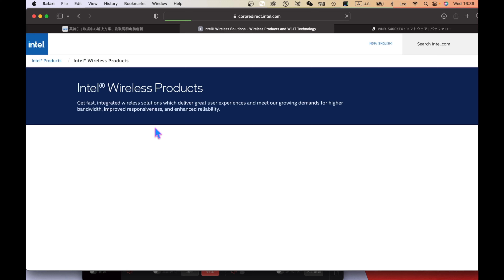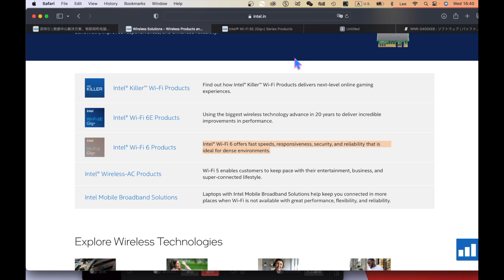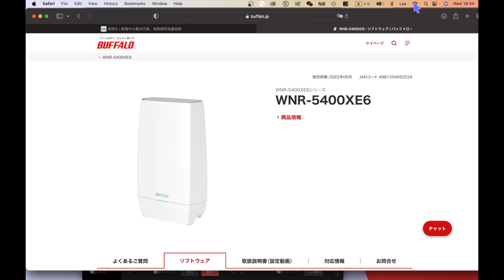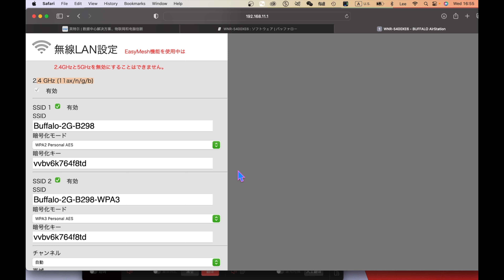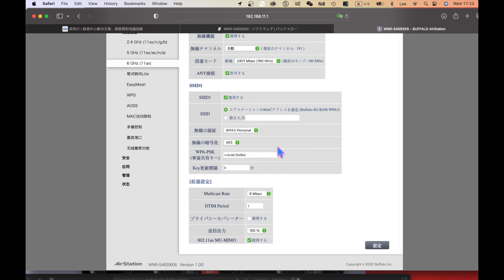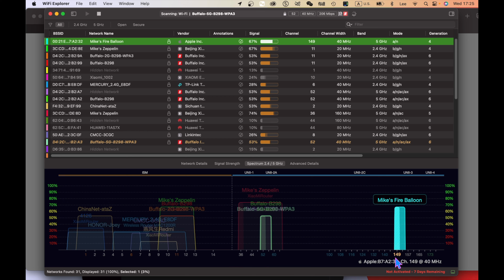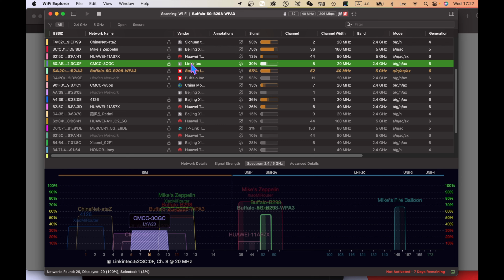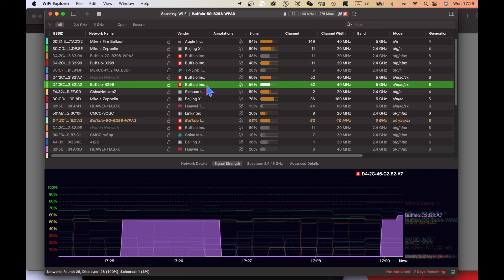Wifi 6E路由值得买吗？| 1000多一点的Wifi 6E路由测试| 看看老李家的网络有多简单？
[老李‘s] 如何改善Wifi 怎么优化Wifi wifi优化工具 Wifi 6E#wifi 6E开箱#Buffalo Wnr5400#WiFi Explorer#加强Wifi信号